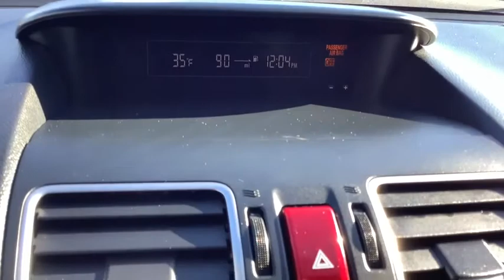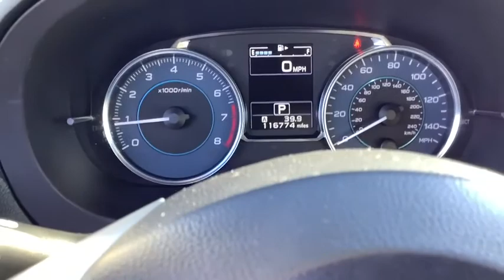2016 Subaru Impreza_Sedan Spokane, Spokane Valley, Post Falls, Deer Park, Airway Heights, WA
Used 2016 Subaru Impreza_Sedan available in Spokane, Washington at Dishman Dodge Ram Chrysler Jeep. Servicing the Spokane Valley, Post Falls, Deer Park, Airway Heights, WA area.

4DR 2.0I LTD CV
Engine: 2.0L DOHC 16V 4-Cylinder -inc: Electronic Throttle Control (ETC)|Transmission: Lineartronic Continuously Variable -inc: low shift mode, steering wheel paddle shift control switches and 6-speed manual shift mode|Full-Time All-Wheel|3.70 Axle Ratio|48-Amp/Hr Maintenance-Free Battery w/Run Down Protection|110 Amp Alternator|Gas-Pressurized Shock Absorbers|Front And Rear Anti-Roll Bars|Electric Power-Assist Speed-Sensing Steering|14.5 Gal. Fuel Tank|Single Stainless Steel Exhaust w/Polished Tailpipe Finisher|Strut Front Suspension w/Coil Springs|Double Wishbone Rear Suspension w/Coil Springs|4-Wheel Disc Brakes w/4-Wheel ABS, Front Vented Discs, Brake Assist and Hill Hold Control|Wheels: 17 x 7.0J Silver Finish Aluminum Alloy|Tires: P205/50R17 88V AS|Steel Spare Wheel|Compact Spare Tire Mounted Inside Under Cargo|Clearcoat Paint|Body-Colored Front Bumper|Body-Colored Rear Bumper|Chrome Side Windows Trim and Black Front Windshield Trim|Chrome door handles|Body-Colored Power Heated Side Mirrors w/Manual Folding and Turn Signal Indicator|Fixed Rear Window w/Defroster|Light Tinted Glass|Variable Intermittent Wipers w/Heated Wiper Park|Fully Galvanized Steel Panels|Lip Spoiler|Grille w/Chrome Bar|Trunk Rear Cargo Access|Fully Automatic Aero-Composite Halogen Daytime Running Headlamps w/Delay-Off|Perimeter/Approach Lights|Radio w/Seek-Scan, Clock, Speed Compensated Volume Control and Steering Wheel Controls|Integrated Roof Antenna|Digital Signal Processor|Heated Reclining Front Bucket Seats -inc: drivers seat pump lever type height adjuster, driver and passenger full width fore/aft adjustment lever, height and tilt adjustable head restraints and whiplash protection front seats|Driver Seat|Passenger Seat|60-40 Folding Bench Front Facing Fold Forward Seatback Rear Seat|Manual Tilt/Telescoping Steering Column|Leather Steering Wheel|Front Cupholder|Rear Cupholder|Valet Function|Remote Releases -Inc: Mechanical Cargo Access and Mechanical Fuel|Cruise Control w/Steering Wheel Controls|HVAC -inc: Underseat Ducts|Automatic Air Conditioning|Illuminated Locking Glove Box|Driver foot rest|Full Cloth Headliner|Interior Trim -inc: Metal-Look Instrument Panel Insert, Metal-Look Door Panel Insert and Chrome/Metal-Look Interior Accents|Leather Gear Shifter Material|Day-Night Rearview Mirror|Driver And Passenger Visor Vanity Mirrors w/Driver And Passenger Auxiliary Mirror|Full Floor Console w/Covered Storage and 2 12V DC Power Outlets|Front Map Lights|Fade-To-Off Interior Lighting|Carpet Floor Trim and Carpet Trunk Lid/Rear Cargo Door Trim|Cargo Area Concealed Storage|Cargo Space Lights|FOB Controls -inc: Cargo Access|Instrument Panel Bin, Driver And Passenger Door Bins|Systems Monitor|Outside Temp Gauge|Analog Display|Manual Adjustable Rear Head Restraints|1 Seatback Storage Pocket|Seats w/Leatherette Back Material|Front Center Armrest and Rear Center Armrest|Engine immobilizer|2 12V DC Power Outlets|Air Filtration|Side Impact Beams|Dual Stage Driver And Passenger Seat-Mounted Side Airbags|Low Tire Pressure Warning|Dual Stage Driver And Passenger Front Airbags|Curtain 1st And 2nd Row Airbags|Airbag Occupancy Sensor|Driver knee airbag|Rear child safety locks|Outboard Front Lap And Shoulder Safety Belts -inc: Rear Center 3 Point, Height Adjusters and Pretensioners|Back-Up Camera